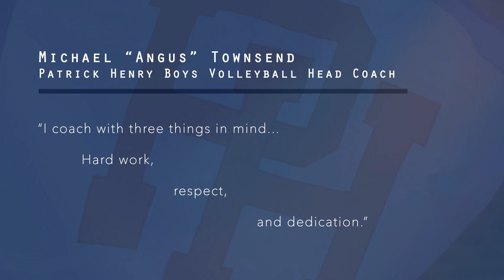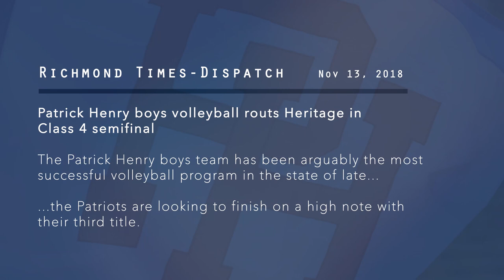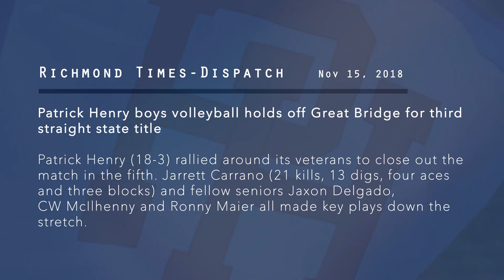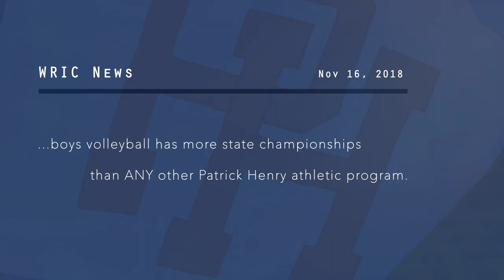Patrick Henry Boys Volleyball 2018 Photo Montage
Photos from the PH Boys Volleyball team's legendary season that ended with a third straight state title